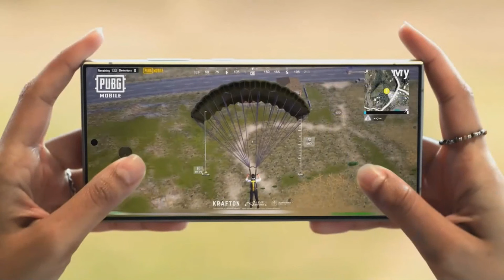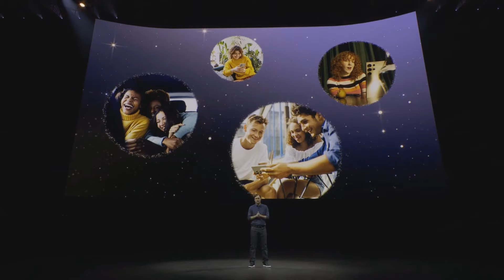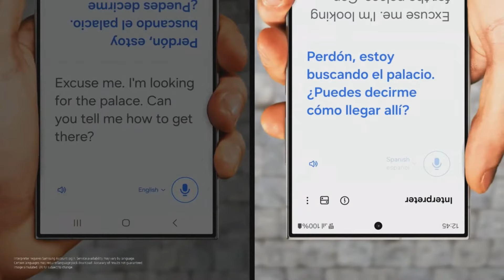تحديث سامسونج وان يو اي 7 وموعد الاطلاق😲🔥📲One UI 7 Date 2024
تحديث وان يو اي 7 بميزة رهيبة لعشاق الالعاب😲🔥📲One UI 7 AMAZING GAME BOOSTER 2024
تحديث سامسونج وان يو اي 7 بميزة طال انتظارها ستعجبك كثيراً📲🔥😲One UI 7 AMAZING FEATURE Large folder
تحديث سامسونج وان يو اي 7 التجريبي والهواتف التي ستحصل عليه📲😲🔥ONE UI 7 List & Features
تحديث وان يو اي 7 وميزات خرافية😲🔥📲One UI 7 AMAZING FEATURES
تحديث سامسونج وان يو اي 7 الموعد والدول📲🔥😲One UI 7 Date & Country 2024
تحديث وان يو اي 7 وتغييرات جذرية | أول نظرة😲🔥📲One UI 7 First Look 2024
تحديث سامسونج وان يو اي 7 وأبرز التغييرات القادمة📲🔥😲One UI 7 Changes 2024
تحديث وان يو اي 7 يصل مبكراً بميزات مذهلة😲🔥📲One UI 7 Amazing Changes 2024
تحديث سامسونج وان يو اي 7 وآخر المستجدات الرائعة😲🔥📲One UI 7 NEW LIST 2024
تحديث سامسونج وان يو اي 7 وتغييرات جذرية خرافية📲🔥😲One UI 7 BIG CHANGE 2024
 تحديث سامسونج وان يو اي 7 تحول تاريخي😲🔥📲One UI 7 Big CHANGES 2024
تحديث سامسونج وان يو اي 7 سيكون الاخير لهذه الهواتف📲🔥😲One UI 7 List 2024